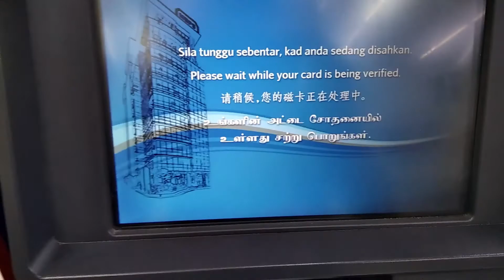Nasi Ulam Terbaik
ASSALAMUALAIKUM. HI GUYS...

soryy lama x upload video..video kali ini aku makan nasi ulam...sedappp sangat.

mohon SUPPORT channel sy link di bawah...

Anakku Girls Clothing Set Baju Kanak-Kanak Perempuan Short-Sleeve Tee + Pants 1-3 Years 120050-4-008 (Anakku)
SUSU PISANG BANANA MILK NILOFA SUSU KURMA PISANG DATES AND BANANA MILK BY NEELOFA (Nilofa)
Nike Creative LED Waterproof Watch Digital Sport Watch Quartz Digital Jam Tangan Fashion (No Brand)
Feiyu Tech Vimble ONE Single Axis 18cm Extendable &amp; Foldable Smartphone Gimbal Stabilizer (vimble pocket) (FeiyuTech)
MalaysiaStok Baby Kids Kanak Pajamas long Sleeve Baju Tidur (No Brand)